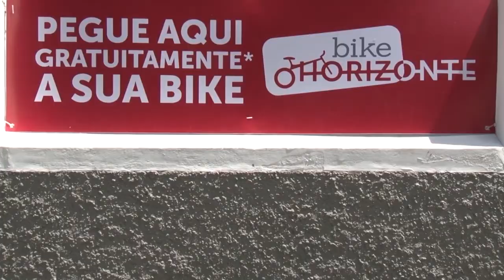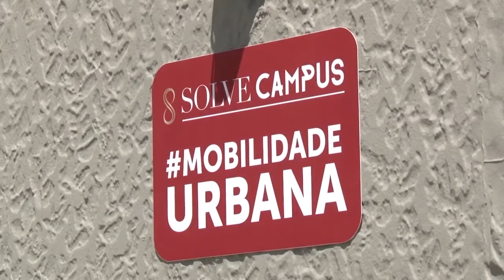BICICLETAS SOLVE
Um grupo de empresários criou um projeto para incentivar a população de Poços se Caldas e turistas a andarem de bicicleta.